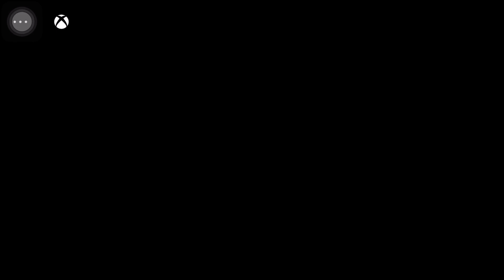SHADOW OF WAR SURVIVAL 😬Bolg the Biter😬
My Shadow of War gameplay. Huge Battles, Crazy Sieges, and Brutal Pit Survivals. If an Uruk survives 10 pit fights they will be placed in my Garrison. Feel free to drop any suggestions and Enjoy the content. 😁👍